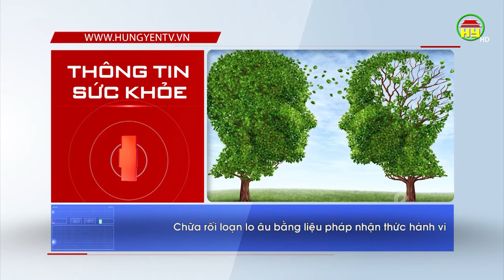Thông tin sức khỏe ngày 04/07/2019: Cách phòng và điều trị bệnh rối loạn lo âu